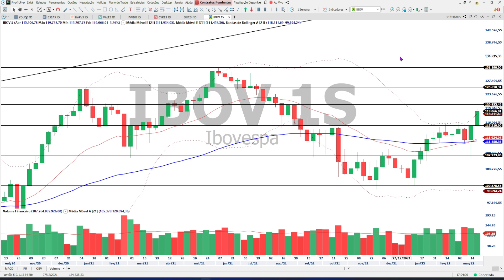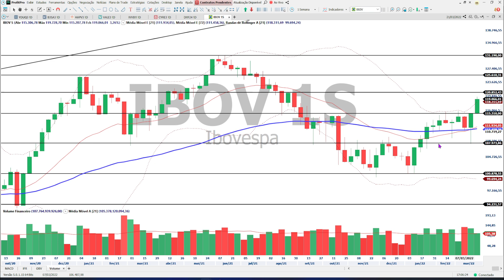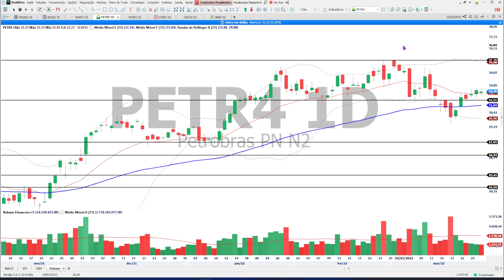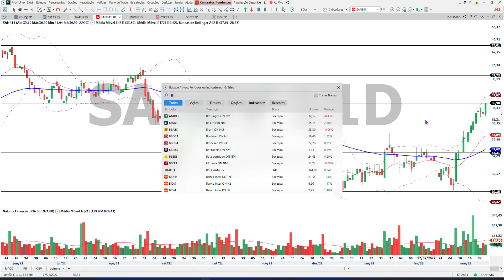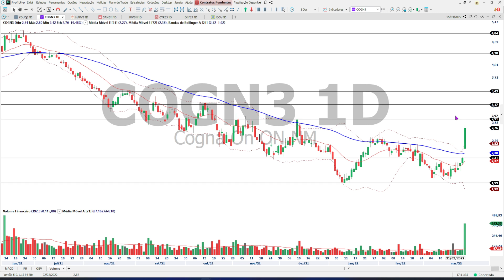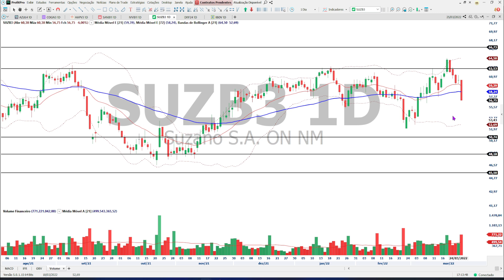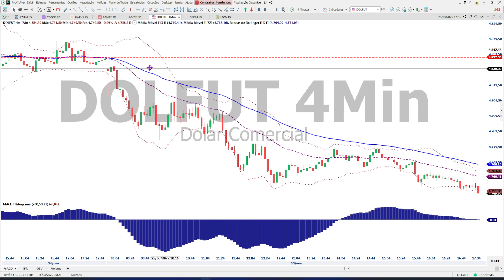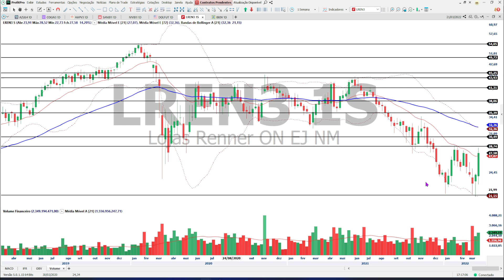Virada da curva de juros garante alta de 3,3% do Ibovespa na semana e rompimento dos 115K - 25/03/22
CONTRATE JÁ - GRÁFICO DE AJUSTE + PLUGIN PÕE NO BOLSO – PARA TODAS AS CORRETORAS